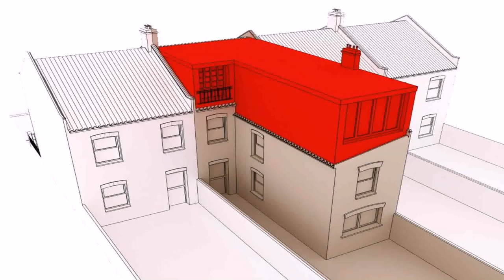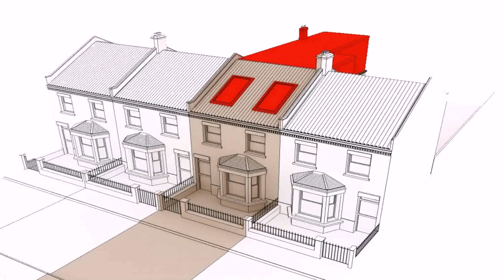Do I Need An Architect For A Loft Conversion - Gif Maker DaddyGif.com (see description)